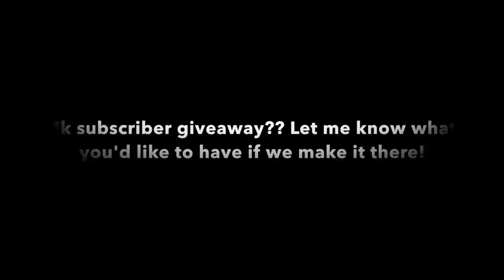First Ever Formulagolf Q&A! + ((7k giveaway??))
Thinking about doing a 7k giveaway if we make it there! What would you like to have?? Maybe even a driver? Lemme know!